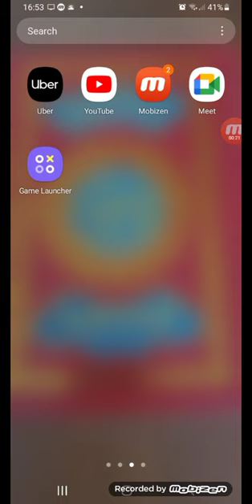playing shadow fight 2 special edition part 8